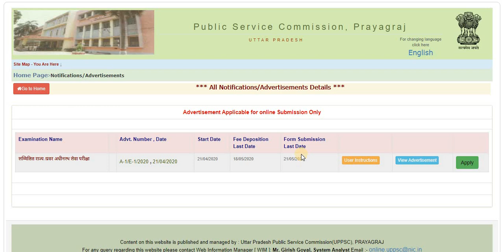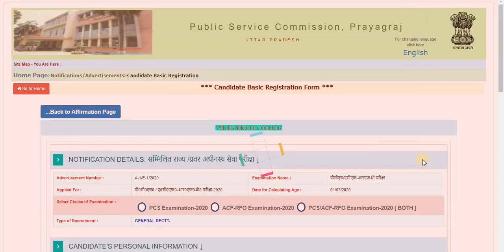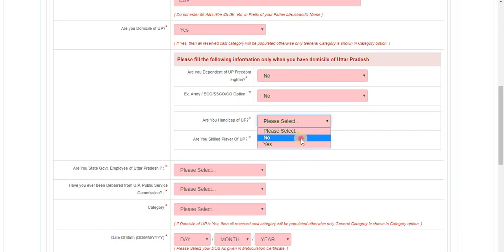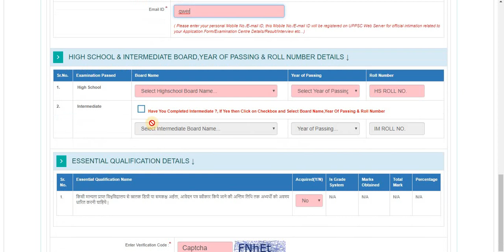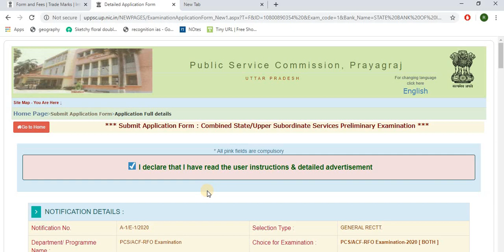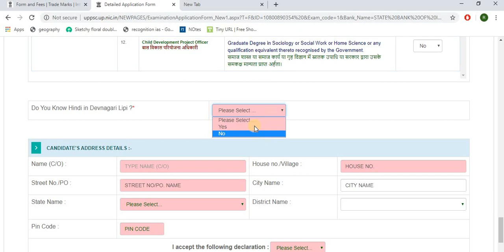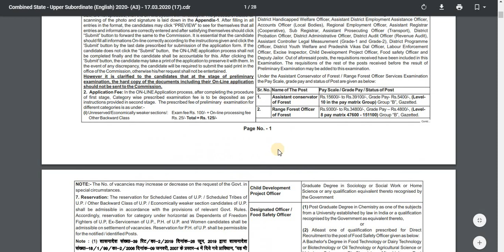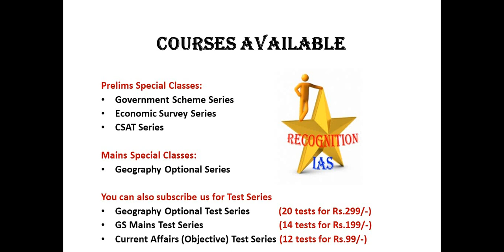Recognition IAS: UPPCS Form को भरने की पूरी जानकारी, Age, Qualifications, Posts, Vacancy, Syllabus